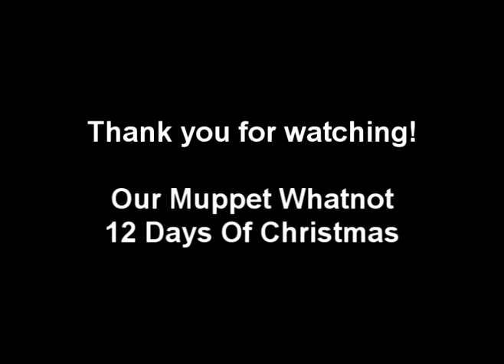Our Muppet whatnot 12 days of Christmas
My brother James & I recently got our own FAO Shwarz Muppet Whatnot kits from Toys R Us. We wanted to do something fun so we decided on the 12 days of Christmas which is based on the original John Denver Muppet Show version.

James & I recorded the music and a couple of the voices. We thought it would be fun to get our family involved to sing the separate parts so we recruited family members to voice our muppets. After a lot of frustration on all ends, we finally managed to coordinate and get most of the parts recorded. They were all recorded using different methods so you'll notice the quality change from person to person, but we still had a great time throwing it all together.

We hope you enjoy it! Merry Christmas and Happy Holidays to all no matter what you celebrate!

Dave & James